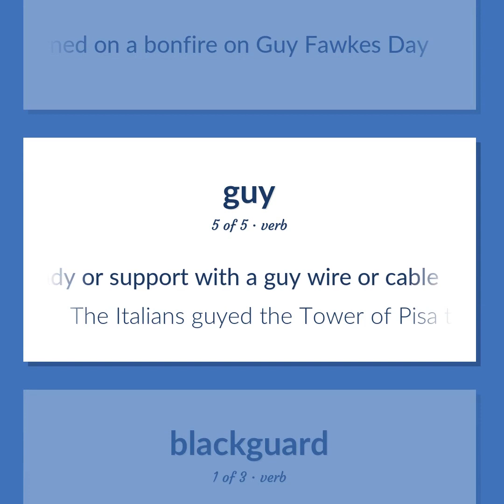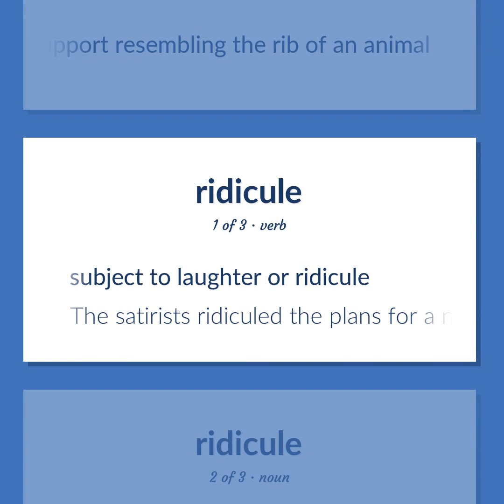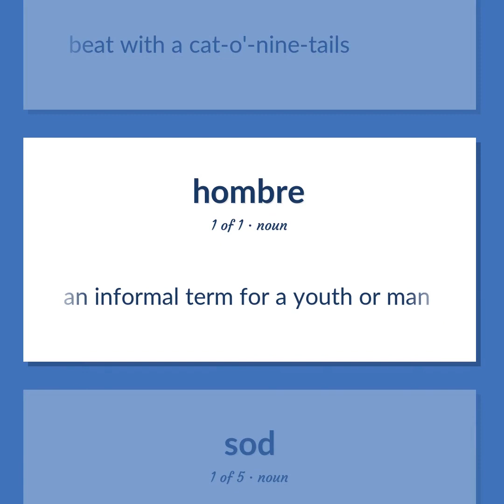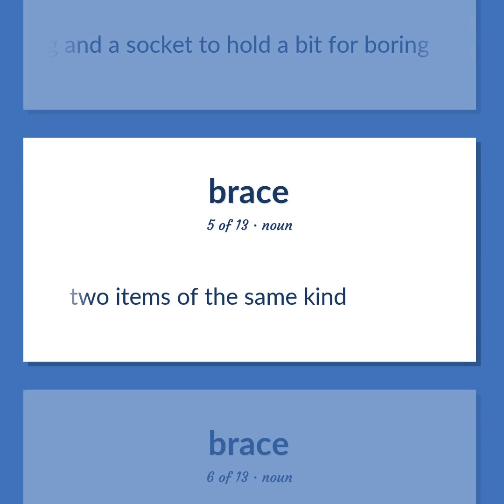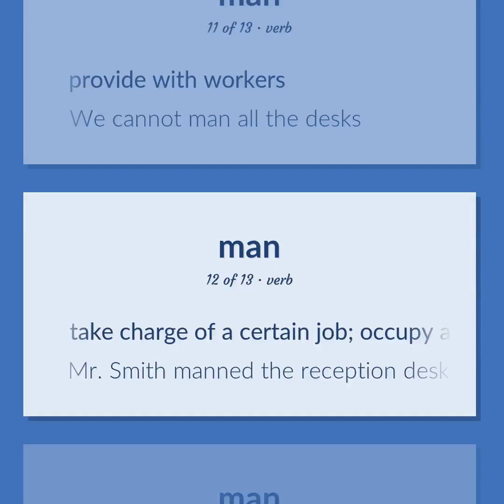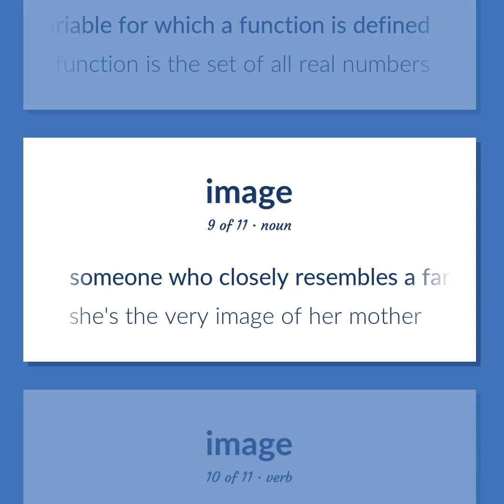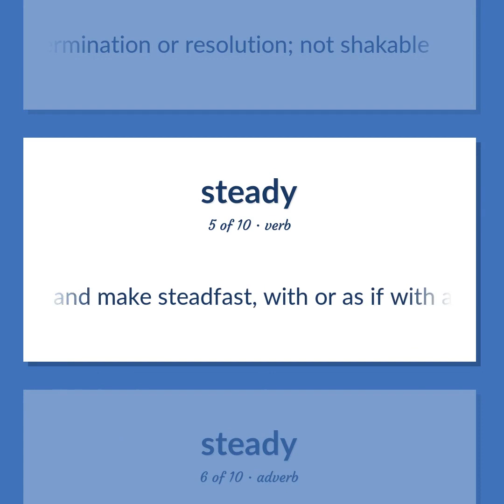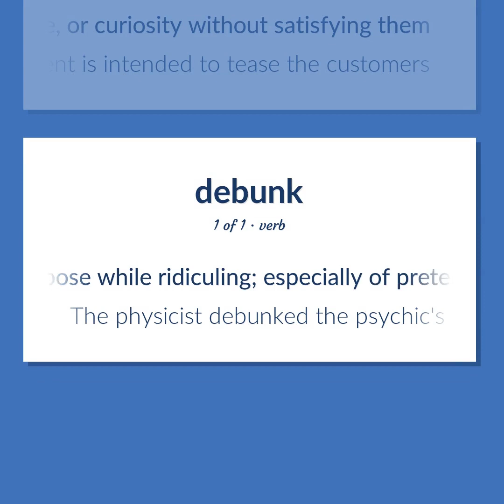Guys - 129 English Vocabulary Flashcards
GUYS meaning. Following our free educational materials, you learn English in a great way with ease and efficiency.